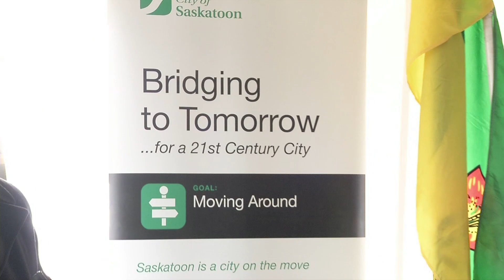Bridging to Tomorrow: Quarterly Update (April 2016)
Since the February declaration of construction starting on the Bridging to Tomorrow project, the City and project partners, Graham Commuter Partners, have completed a substantial amount of work on both the North Commuter Parkway and the new Traffic Bridge. This quarterly update details progress made up to April 2016. for more information about the project.